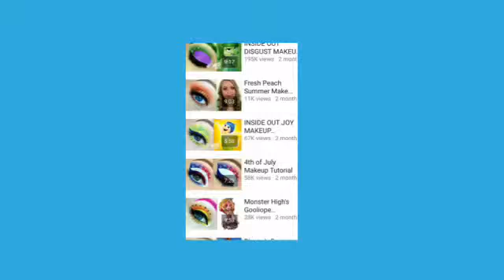Shout Out Friday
Go check out her channel.           GlitterGirlC